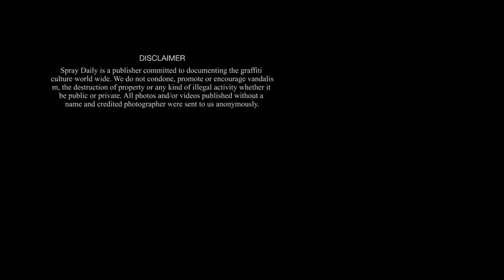GRAFFITI TV 057: DART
FILMED BY: Jizz and Sari

This episode of Graff TV we feature Swedish graffiti writer DART!

GRAFF TV is a series of graffiti videos capturing the style and techniques of some of the best and most interesting writers around the world. From simple new school styles to futuristic 3D-burners or playful naive pieces. Follow the process from sketch to finished piece, all cut down and compressed to three minutes episodes.